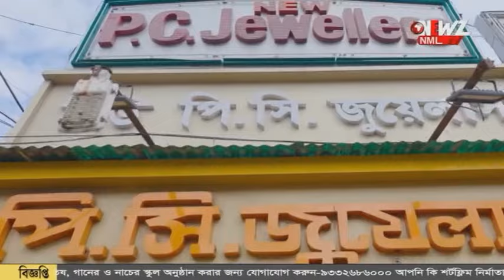পুজোতে গ্রামবাসী কে খাওয়ানোর সামর্থ্য নেই, জানালেন অনুব্রত!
পুজোতে গ্রামবাসী কে খাওয়ানোর সামর্থ্য নেই, জানালেন অনুব্রত! আর্থিক অবস্থা খারাপ, গ্রামের বাড়ির পুজোর আয়োজন খতিয়ে দেখে জানালেন বীরভূমের কেষ্ট।